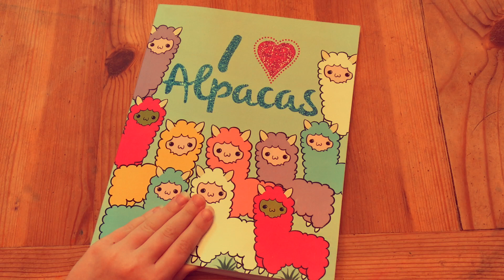You, Me & the Beat Apr 2018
Dove Cameron's You, Me & the Beat by BrieN